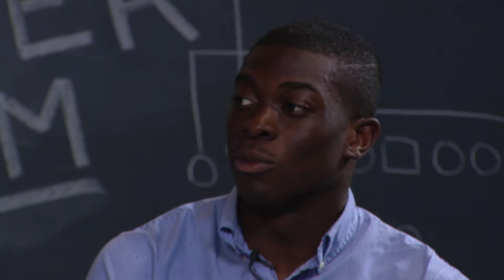The Locker Room with Glenn Caruso - Oct. 8, 2015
Coach Glenn Caruso, quarterback John Gould and linebacker Jesse Addo join sports editor Jesse Krull in The Locker Room to preview Saturday's game against Augsburg.